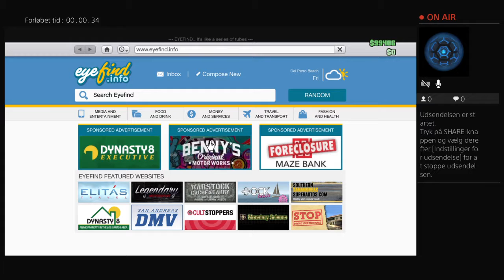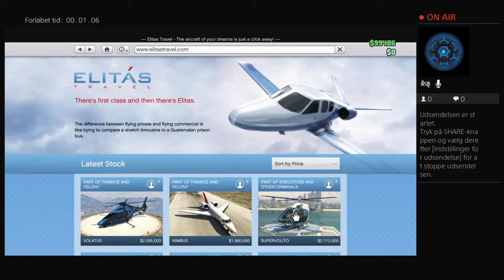Spiller gta og køber ting